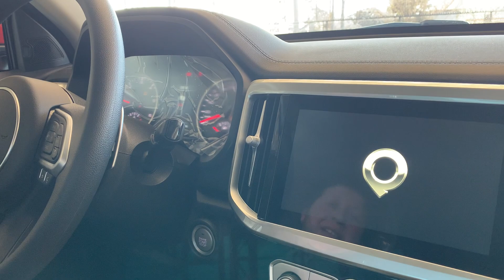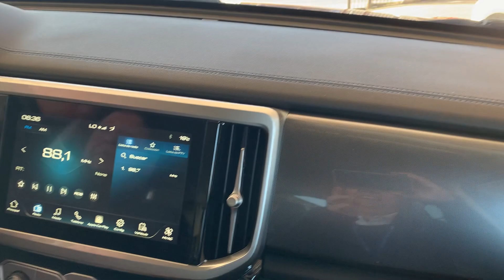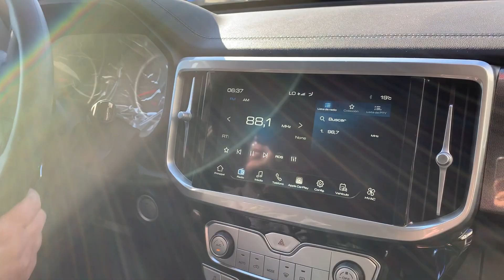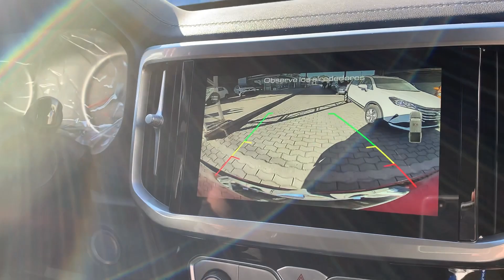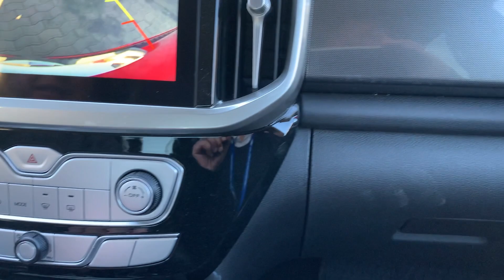Entrega a cliente POER 4X4 AT ELITE ROJA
Cliente Alfredo, reservo, concretamos negocio y todo por whatsapp!!! muy simple hoy se entrego, primer video in situ con cliente ... video sin editar,. como los que hago yo, auténticos!!!